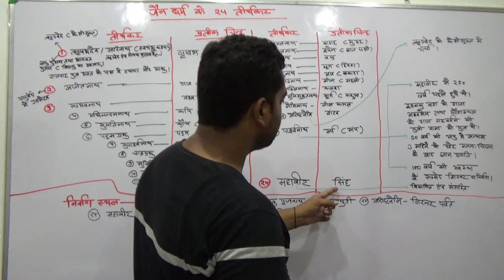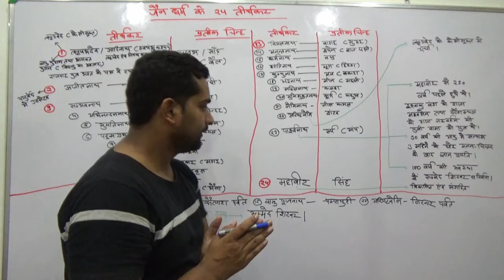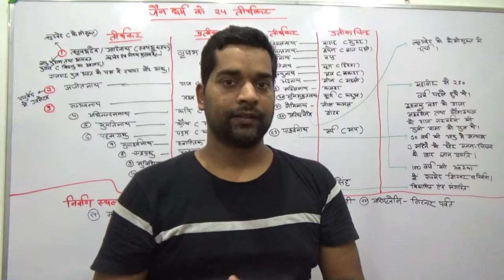जैन धर्म !! जैन धर्म के 24 तीर्थकर !! ऋषभदेव से महावीर तक !! Ancient history of India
Hi

दोस्तो यदि आप इतिहास से संबंधित कोई भी परीक्षा की तैयारी कर रहे है तो मैंने इतिहास की  अच्छी पुस्तकों का लिंक नीचे दे दिया है आप लिंक पर जा कर इन किताबों को खरीद सकते है, ये बहुत अच्छी किताबे है दोस्तो यदि आप ने नही खरीदा है तो इसे जरूर खरीद ले ।
New NCERT Textbooks History 6th to 12th In Hindi Medium
Prachin Bharat ka Itihas Tatha Sanskriti by K C Srivastava
Madhyakaleen Bharat (Vol. 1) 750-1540 (Hindi)
MADHYAKALEEN BHARAT (vol. 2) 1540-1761 (Hindi)
Modern India history by Vipin Chandra medival india by satish chandra and ancient India by Ram Sharan Sharma in hindi
Adhunik Bharat Ka Itihas: Ek Navin Mulayankan (Hindi)
(NCERT BOOKS) GYAN SAMPURN ITIHAS (HISTORY BOOK)(ज्ञान सम्पर्ण इतिहास)
Adhunik Bharat Ka Itihas (Hindi Edition) [Print Replica]
Adhunik Vishva Itihas 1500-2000 by Jain Mathur (Author)

                         जैन धर्म के 24 तीर्थकर !! ऋषभदेव से महावीर तक
दोस्तो इस विडियो मे आप जैन धर्म के 24 तीर्थकरो के बारे मे पढ़ेंगे Friends, In this video you will read about 24 pilgrimages of Jainism.